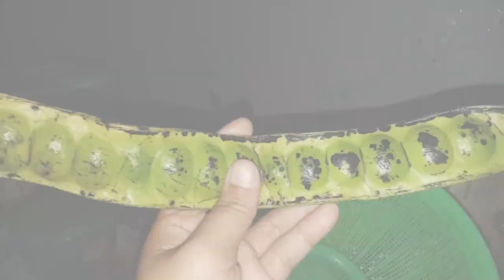Resep Nasi goreng pete-petai | bumbu Rp 5rb terlezat se-JABODETABEK | nasi petai telur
man-teman Hay
ini resep nasi goreng pete - petai besar
bumbu cukup Rp 5ribu
sudah bisa masak nasi goreng lezat
dengan petai besar yang segar dan di campuri orak arik telur, rasanya makin viral di telinga tetangga, nasi goreng terlezat se-JABODETABEK

semoga memberi inspirasi
sehat selalu, terima kasih